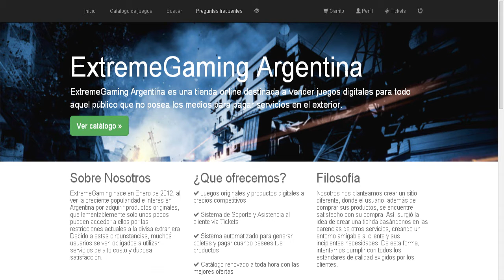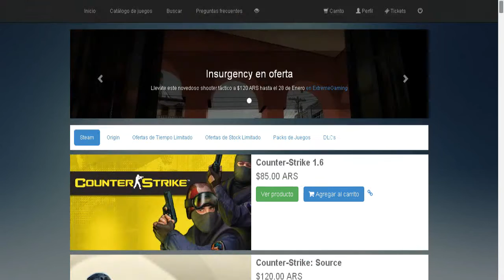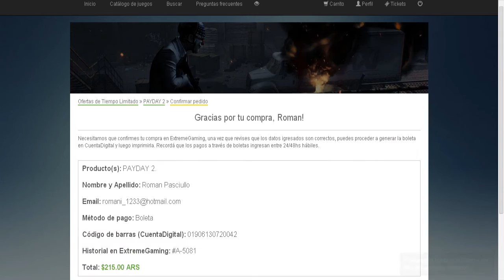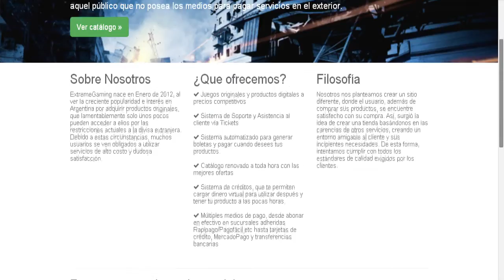Steam argentino (Extreme Gaming)-Que es y como comprar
Dale al like para MORE videos random y parodias!!